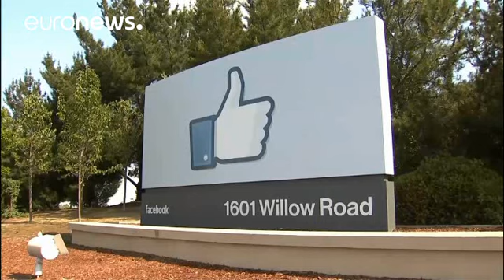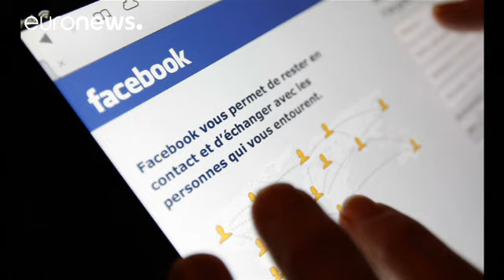Mark Zuckerberg se gradúa en Harvard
Dijo a su madre que volvería y se graduaría. Mark Zuckerberg ha vuelto a la Universidad de Harvard para recoger su título universitario. Fue aquí donde empezó a gestar Facebook, una de las mayores empresas del planeta. Abandonó la carrera en 2005 para trabajar en su red social. Ha dado a los estudiantes un discurso centrado en la motivación: "El cambio comienza a nivel local. Incluso los cambios globales empiezan a pequeña escala, con personas como nosotros. En nuestra generación, la lucha por c…